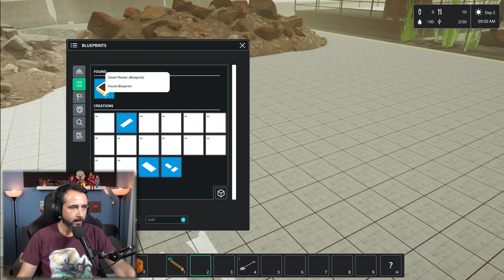Καταπληκτική Ιδέα, Μέτρια Εκτέλεση στο Common'hood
Ευχαριστούμε τους ευεργέτες του καναλιού:
Gorgi aka lbchX, Περικλής Χ., bass _ ilis, Billys Vrs, Stelios Pasparakis,
Stefos, Δημήτρης Ευθυμιάδης, Celethar, Lucy Mara Rodnikova, pkir21,
dimitris gigis, Galakos13, Georgia Tasoula, Δημήτρης Ζαβιτσάνος,
Tinwelin, Nikolaos TK, Nick Samaras, Evi Maina, Ακης καρακατσανης,
Θεοδόσης, Ghoster Alagamo, Giannis Theoharis, Athanasia Mar,
Jesus Christ, Athenss2004, JJohnMatt, GPUMonkey, alexandram,
Babbis Sahpazidis, geomagg, Δημήτρης Μπαχάς, Adrianobingo, dimitriskon, kaltsavr, XPatatas, Nestoras, K. Koutsotolis, Little Anvie,
Alban Jazaj, AnnoulaBlue, Manos Lathourakis,
kostantinosmalisovas KM, John Evagg, greenwood, Broken Byte,
Damalakos, Pit Karkas, Lambros_N, Christos Leliopoulos, Aceman,
Dimitris Livas, Bill Kapten, Daphne Mimosa, christos doulgeris,
Vagelis1608, argiris katsou, Mike Markou, Michelangelo Vasalos,
kostinas.